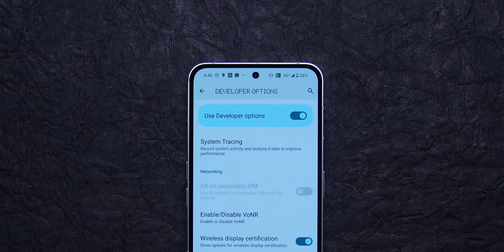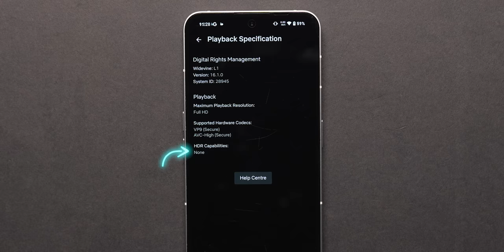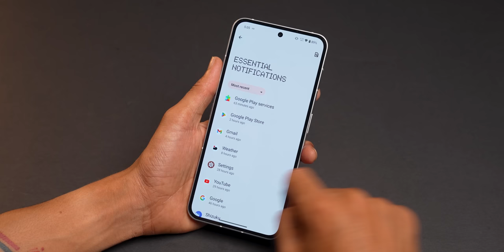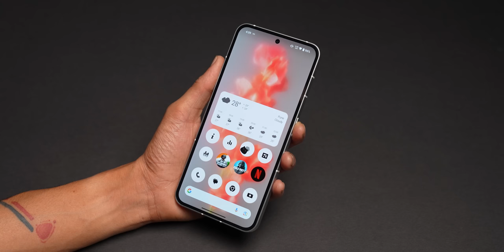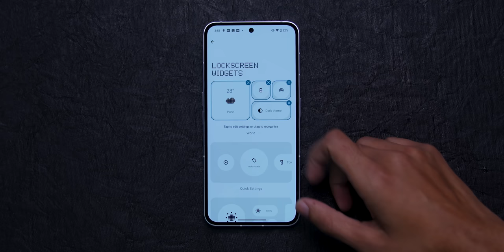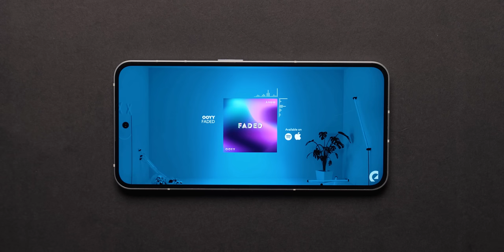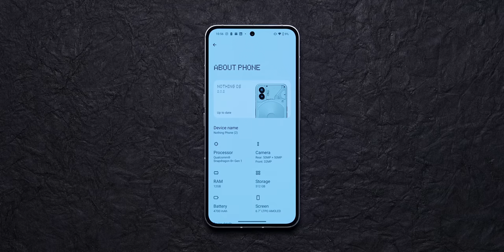Nothing Phone 2 5G 30 Days Real Usage Review⚡Feat.@TrakinTechEnglish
Doston aaj ke video me hum review kar rahe hain Nothing Phone 2 5G. Ye Smartphone aata hain 120Hz Screen, Snapdragon 8+ Gen 1 aur 50MP Dual camera setup ke sath to aap ye video ant tak dekhiye aur video ko like and share karna na bhoole.

Video Highlights
00:00 Introduction
01:06 Nothing Phone (2) Full Review Connectivity
01:18 Nothing Phone (2) Full Review Design
01:48 Nothing Phone (2) Full Review Display
02:47 Nothing Phone (2) Full Review Performance
03:15 Nothing Phone (2) Full Review Gaming
03:35 Nothing Phone (2) Full Review Glyph Light
06:17 Nothing Phone (2) Full Review OS & UI
08:23 Nothing Phone (2) Full Review Camera
09:18 Nothing Phone (2) Full Review Video Quality